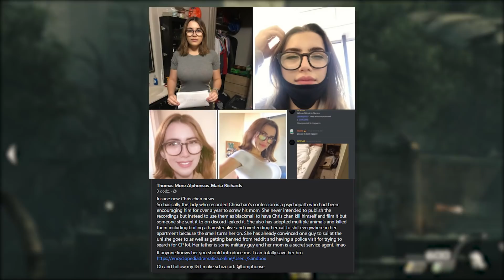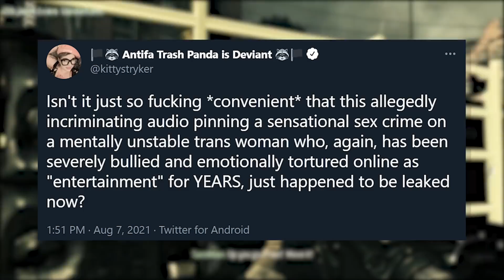The INSANE New Chris Chan Developments...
Some shocking developments in the Chris Chan saga...

SOCIAL MEDIA/SUPPORT ME:
CREDITS:
► Thumbnail/Outro/Artwork done by Gromski: